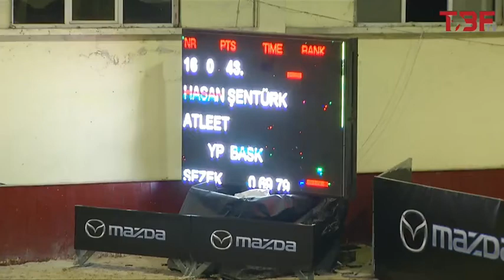Atleet & Hasan Şentürk 13y.Gelding Triomphe de muze X Voltaire 135 CM 25.02.2018